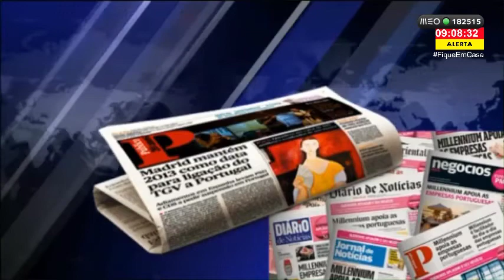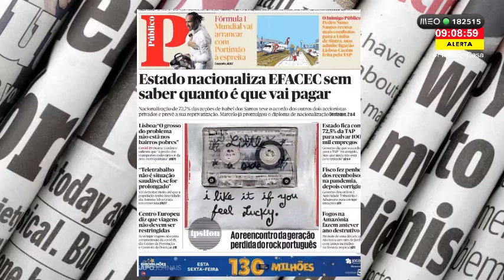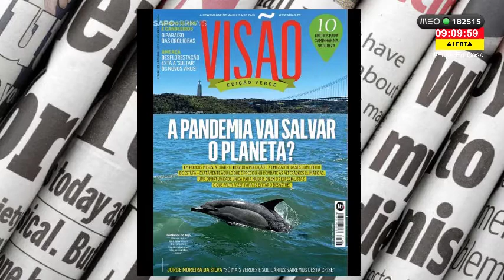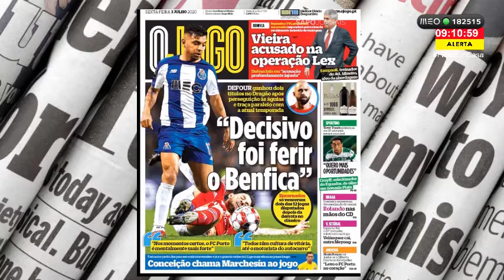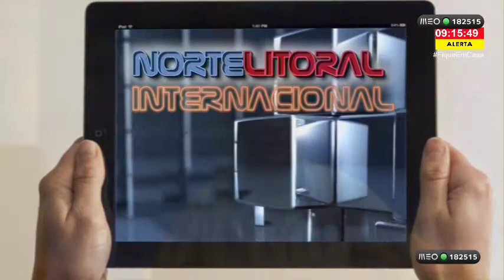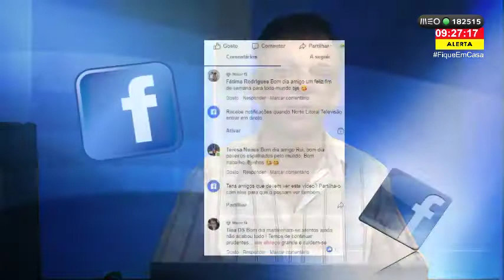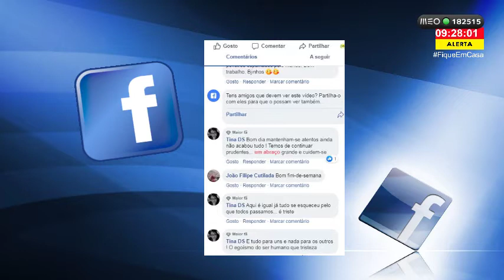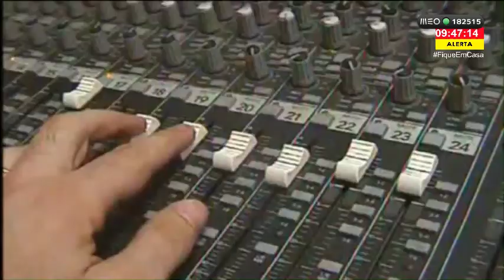Manhã: Sexta, 3 Julho